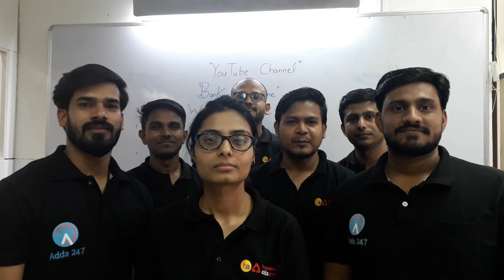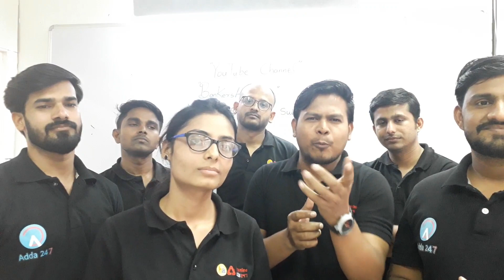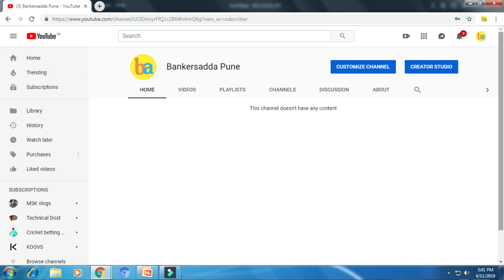bankersadda launching video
Due to huge response of students bankersadda pune   now on youtube  .

guys bell icon pe click karna na bhul taki apko hamare har video ka notification milta rahe
and one more good news bankersadda ata aplya marathi madhe